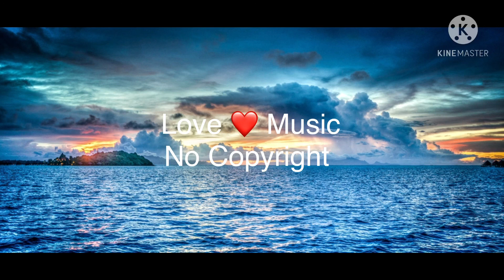Ghost-Cabri (Love Music No Copyright)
Gost- Cabri
Gost- Cabri

“Love Music No Copyright”